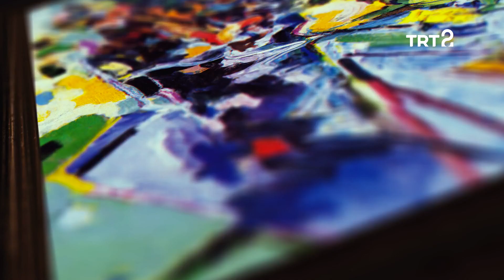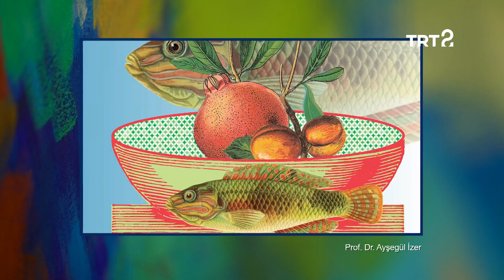Ayşegül İzer & Zeki Faik İzer | Bir Resim Bir Hikaye | 10. Bölüm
Bir Resim Bir Hikaye'nin bu bölümünde; sanatçı Zeki Faik İzer'in eserini, torunu Mimar Sinan Güzel Sanatlar Üniversitesi Grafik Tasarım Öğretim Üyesi Prof. Dr. Ayşegül İzer ile birlikte inceliyoruz.